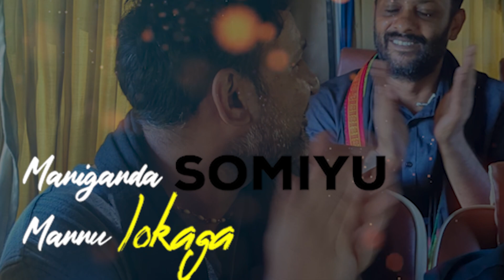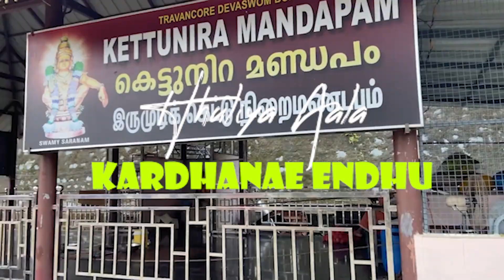Saranam Ayyapa new baduga badaga album song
Title: Saranam Ayyappa
Production: Neelamalai Ayyappa Seva Sangam
Lyrics & Tune: Shekar Bheeman
Singers: Shekar Bheeman & Gowtham Bikkati
Edit: Ranjith Laxmanan (B knots studios)

Thanks to

Ranganath Krishnan
Premnath Krishnan
Prashant
Paramesh
Jithu
Rajesh Kalu
Rakesh Babu
Vinishra
Ragavi Shekar
Aditi
Thasha Premnath